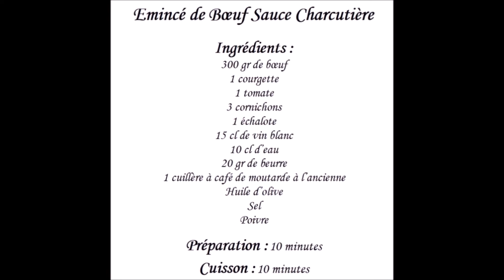Recette Facile d'émincé de Bœuf Sauce Charcutière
Voici Notre Recette : Recette Facile d'émincé de Bœuf Sauce Charcutière . Recette Facile d'Emincé de Bœuf Sauce Charcutière

Emincé de Bœuf Sauce Charcutière
Ingrédients :
300 gr de bœuf
1 courgette
1 tomate
3 cornichons
1 échalote
15 cl de vin blanc
10 cl d’eau
20 gr de beurre
1 cuillère à café de moutarde à l’ancienne
Huile d’olive
Sel
Poivre